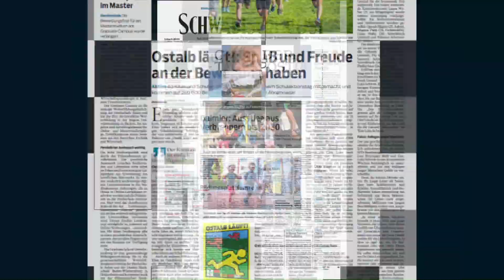Test 33. Sparkassen Alb Marathon - Ostalb-Laufcup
Sascha Chwalek und Katrin Köngeter, beide von den Stadtwerken Tübingen, gewinnen über 50 Kilometer. Johannes Großkopf und Sandra Burkhardt sind auf der 10-Kilometer-Strecke nicht zu schlagen.